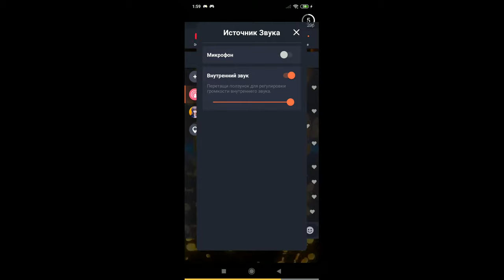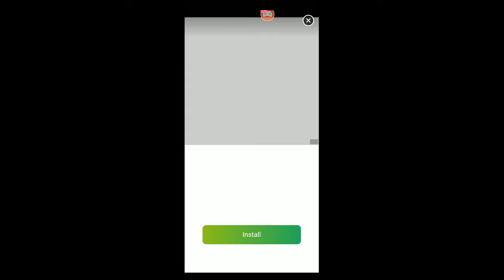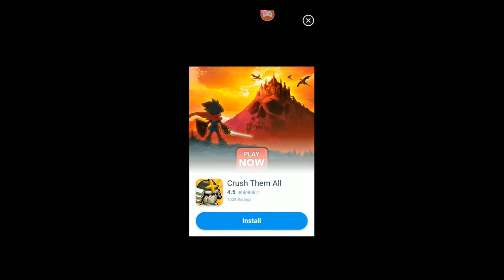Cyberpunk Hero: Epic Roguelike